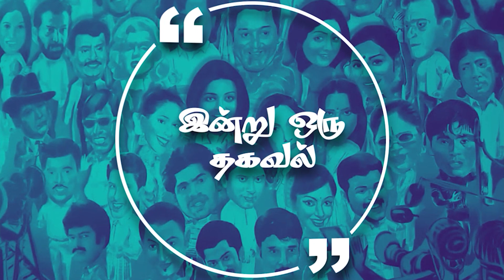சூர்யாவின் கமர்ஷியல் படங்கள் ஏன் வெற்றி பெறுவதில்லை ? LENS Q&A | 26_05_2022